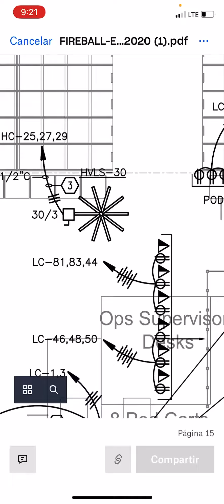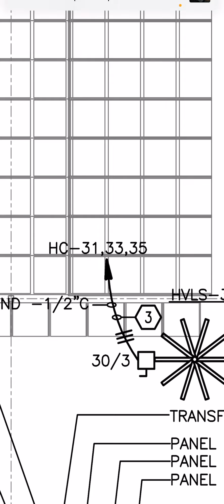Cómo leer e interpretar un plano eléctrico MUY FÁCIL !!